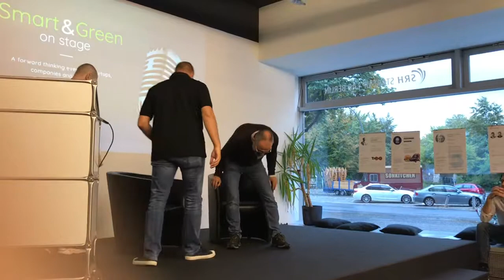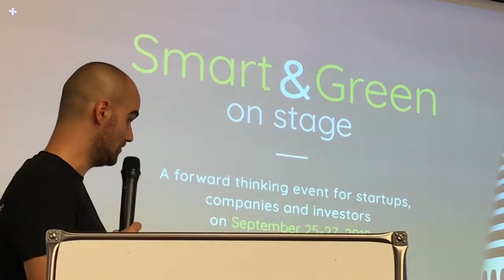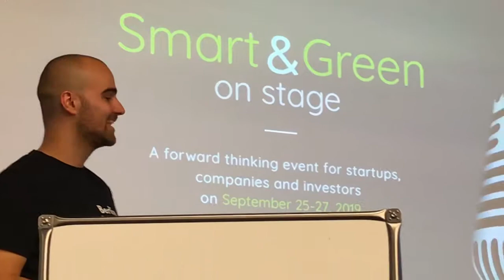Talk Smart & Green on Stage